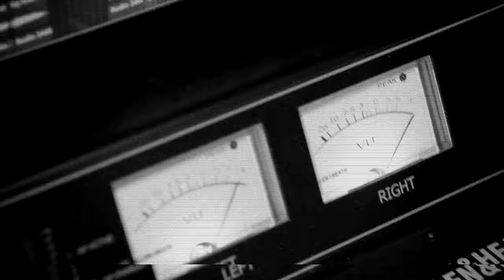Ted Poley - Let's Start Something (Official Music Video)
From the album "Beyond The Fade". / Amazon / iTunes